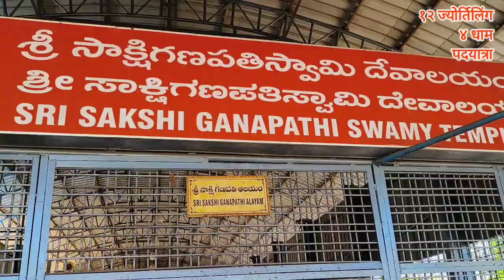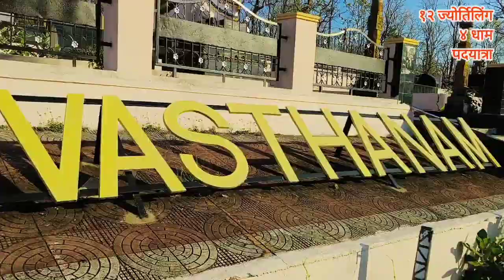12 Jyotirling 4 Dham Padyatra 10318 K.M. (Day-117) Sanatan Dharm Paidal Yatra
12 Jyotirling 4 Dham Padyatra 10318 K.M.  (Day-117) Pramukhswami Maharaj | Sanatan Dharm Padyatra
12 జ్యోతిర్లింగం, 4 ధామ్ వాకింగ్ టూర్
సనాతన ధర్మ పాదయాత్ర
12 Jyotirlinga Paidal Yatra
Telugu News

12 Jyotiling 4 Dham Padyatra
Kalpesh Hirpara
Pramukhswami Shatabdi Mahotsav - Ahemdabad
trimbakeshwar jyotirlinga Nashik Maharashtra
GHRISHNESHWAR jyotirlinga - MAHARASHTRA
bhimashankar jyotirlinga maharastra
rameshwaram jyotirling Tamilnadu
Mallikarjuna jyotirlinga andhrapradesh
Tirupati Balaji Darshan
shrisailam

ramnavami
Shaktipeeth
brahmastra hanuman scene
swaminarayan mandir Bhuj
દ્રિસતબ્દી મહોત્સવ ભુજ કચ્છ
gauseva
ગૌ સેવા
ગૌ શાળા
ગૌ રક્ષક
jungle Safari
नल्लामला फॉरेस्ट
Pangidi Forest
Munnanur Forest
Srisailam forest